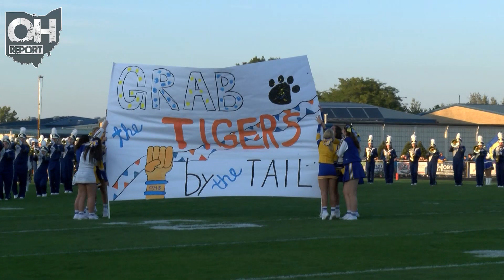Ontario Takes 59-35 Shootout Over Galion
A wild night full of explosive plays would see Ontario remain undefeated with a 59-35 shootout victory over Galion in front of a packed house on Homecoming night.

The first quarter would span nearly 50 minutes in length with the Tigers (4-2, 1-2) scoring on their opening play from scrimmage and the points just kept on coming. The Warriors scored two plays later and would eventually seize a 35-21 lead just over a minute into the 2nd quarter.

Ontario (6-0, 3-0) took a 45-28 advantage into the locker rooms at halftime, then buckled down a bit defensively in the 2nd Half. Though Galion would roll up over 500 yards of offense, they would only get as close as 45-35 down the stretch as Warriors junior QB Bodpegn Miller would throw for 293 yards and score 5 combined touchdowns (3 pass, 2 rush) to keep his squad in front. Craig Powers put the icing on the cake of an impressive win with a 45-yard interception return for a touchdown to put the game out of reach midway through the 4th quarter.

Braxton Prosser finished the night with 162 passing yards, 232 rushing yards and 3 total TD's for the Tigers, while Ontario got 115 yards and 2 scores from Chase Studer on the ground.

The Warriors are 6-0 for the first time since 2001. They will next host Marion Pleasant (4-2, 2-1), while Galion will play Highland (4-2, 1-2) at Heise Park.

Presented by Galion Gridiron Club